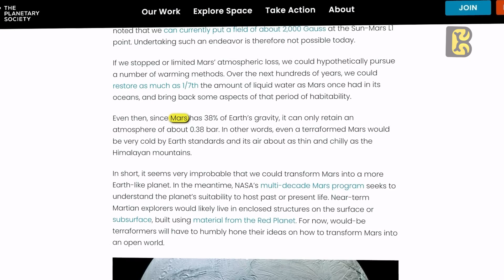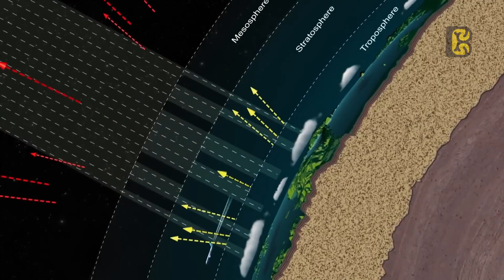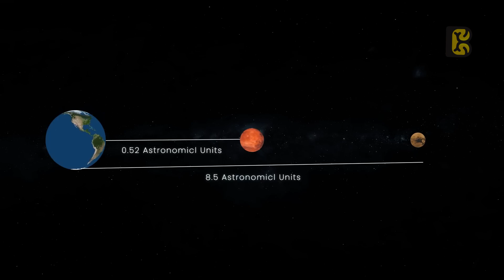Titan: The New Earth? Why This Moon Is Better Than Mars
Welcome to another exciting episode! In today's video, we dive deep into the ongoing debate: Mars vs. Titan. With Earth's resources depleting rapidly and the population skyrocketing, the quest for a new home in our solar system has never been more critical. While Mars has been the frontrunner for years, recent discoveries suggest that Titan, Saturn's largest moon, might be a better option for human colonization.

🔴 Key Points Covered:

Atmospheric Pressure: Why Titan's dense atmosphere makes it more livable.
Protective Nature: How Titan protects us from harmful cosmic radiation.
Gravity Comparison: Exploring Titan's gravity and its effects on human life.
Abundant Energy Sources: Titan's rich reserves of liquid methane and hydrocarbons.
Challenges: The extreme cold temperatures and how we can overcome them.
🌌 Why Titan Over Mars?

Dense Atmosphere
Protective Layers Against Radiation
Suitable Gravity
Rich Energy Resources
Join us as we explore these points in detail and discuss why Titan might be the best candidate for human colonization, despite its challenges. Could Titan be the new Earth 2.0?

👍 Like this video if you found it informative and share it with friends interested in space and future colonization!

Mars vs. Titan colonization
Best planets for human colonization
Living on Titan vs. Mars
Why Titan is better than Mars for colonization
Titan colonization benefits
Challenges of living on Mars
Future of human colonization in space
Saturn's moon Titan habitable
Mars colonization feasibility
Space exploration Mars vs. Titan
Titan vs. Mars Which Is the Best Option for Human Colonization
Why Titan Beats Mars for Future Human Settlement
Mars or Titan The Ultimate Destination for Humanity
Living on Titan vs. Mars Pros and Cons
Colonizing Titan The Best Alternative to Mars
Titan vs. Mars The Future of Human Colonization Explained
Mars vs. Titan Where Should Humans Colonize Next
Titan vs. Mars A Deep Dive into Human Habitation
Why Titan Might Be a Better Choice than Mars for Colonization